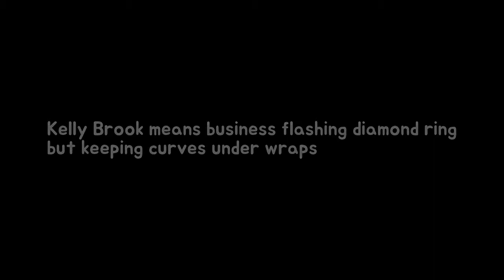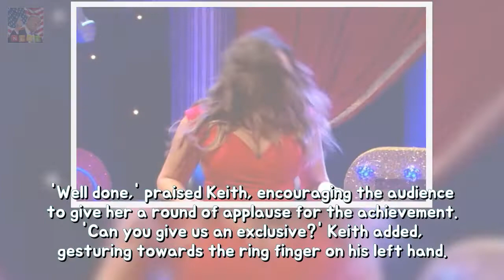Kelly Brook means commercial enterprise flashing diamond call but keeping curves unde Breaking News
Kelly Brook might be keeping quiet on engagement rumours but shes still keen to flash the huge diamond ring on her wedding ring finger. The 37-year-old model kept her outfit low-key as she attended Blues secret gig in London last night. Wearing a white polo neck with a grey checked blazer the beauty kept her famous curves under wraps.
Liam Payne put in in conformity with scan including BALLAD timbre in subsequent sole  Breaking News:
Katie Price lashes oversea at ex Peter Andre upstairs her mums border sickness tough Breaking News: